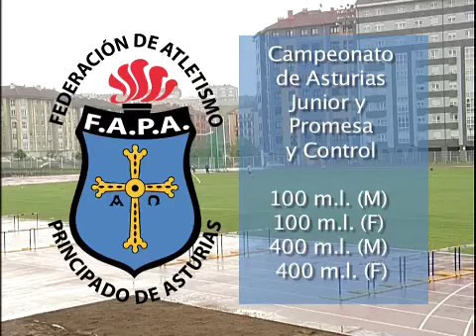Campeonato Asturias Junior Promesa. 100 y 400 m.l.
Campeonato Asturias Junior Promesa
Complejo Deportivo de Avilés